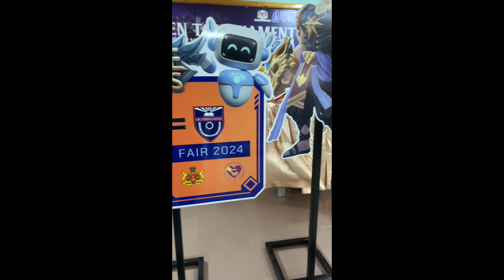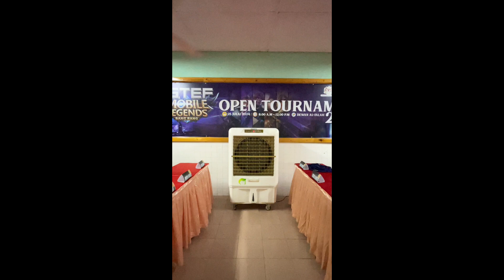Road To ISTEF 2024 | Mobile Legends : Bang Bang | SMK Rantau Panjang,Kelantan, Malaysia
Fasa-fasa menuju Persiapan sebelum ISTEF 2024 yang akan berlangsung pada 24hb(Rabu) dan 25hb(Khamis) Julai 2024 bertempat di SMK Rantau Panjang,Kelantan, Malaysia 🇲🇾